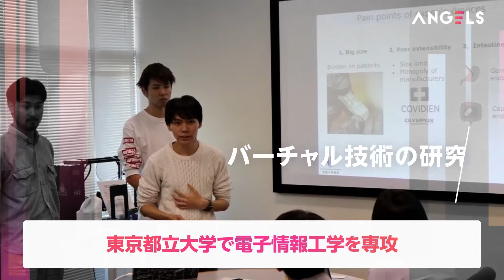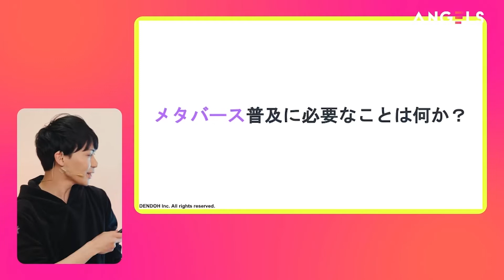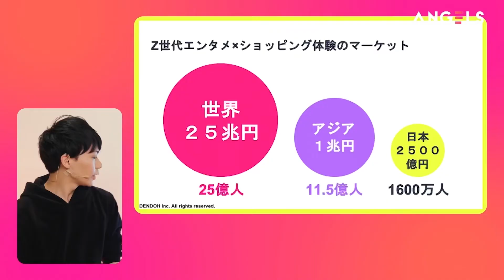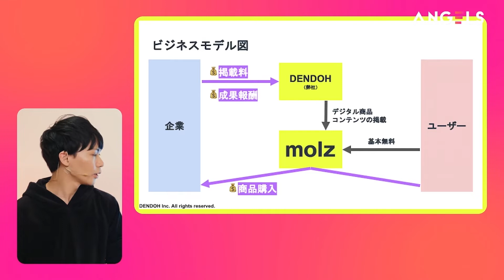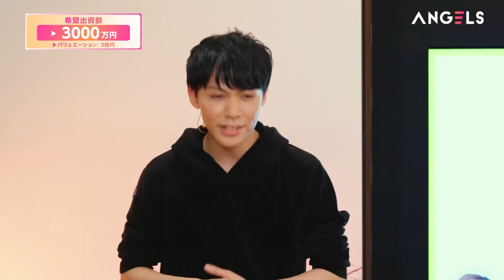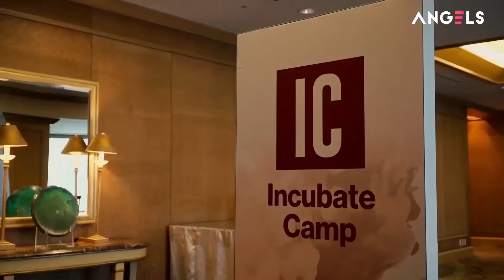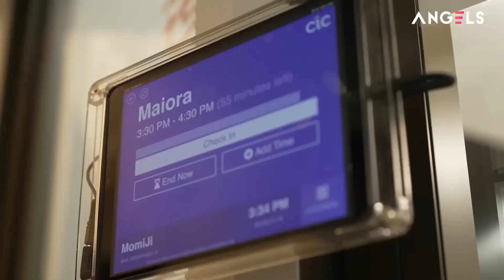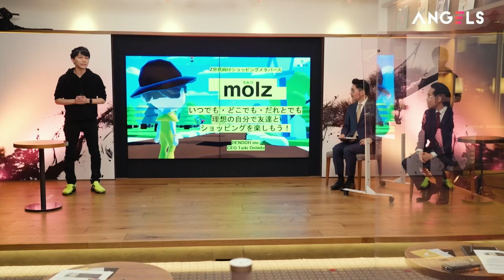【本田圭佑】「ビジネスモデルを変えるべき」／人生初プレゼンに挑むZ世代【リアル投資ドキュメンタリーANGELS】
▼番組のフル視聴は
こちらからアプリをダウンロード（無料で視聴いただけます）

【リアル投資ドキュメンタリー番組「ANGELS」】
起業家が投資家に対して行う出資交渉を
映像化したリアル投資ドキュメンタリー。
起業家はどのようにプレゼンや交渉を行い資本を集め、
投資家たちは起業家のどんな所に未来を感じ取るのか？
「起業家に、翼を。」
全ての起業家を応援する番組が始動。

ナレーション：
津田健次郎（俳優/声優）

出演者：
赤浦 徹（インキュベイトファンド代表パートナー、日本ベンチャーキャピタル協会会長）
佐藤 真希子（iSGSインベストメントワークス代表パートナー）
藤野 英人（レオス・キャピタルワークス会長兼社長CIO）
ジェイソン・ブロック(Maiora Asset Management/Maiora Renewable Energy共同創業者)
本田 圭佑（PROTOCOL会長/サッカー選手）